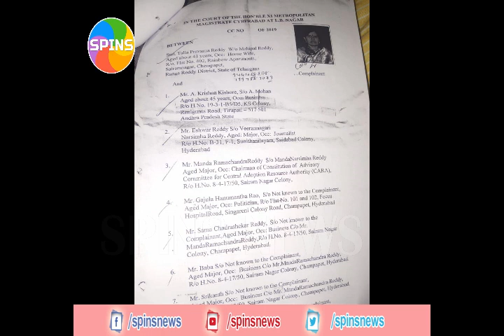fir filed against bjp all india general secretary || బీజేపీ నేత పోల్సానిపై కేసు నమోదు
కేంద్రంలో నామినేటెడ్ పోస్టులిప్పిస్తామని 2.10 కోట్లు వసూళ్లు చేయడంతో పాటు, కేంద్రమంత్రి నిర్మలా సీతారామన్ సంతకాన్ని ఫోర్జరీ చేశారన్న ఆరోపణలపై బీజేపీ జాతీయ ప్రధాన కార్యదర్శి మురళీధర్ రావుతో పాటు మరో తొమ్మిది మందిపై సరూర్ నగర్ పీఎస్‌లో కేసులు నమోదయ్యాయి. రంగారెడ్డి జిల్లా కోర్టు ఆదేశాలతో ఈ కేసులు నమోదు చేశారు. తాళ్ల ప్రవర్ణారెడ్డి ఫిర్యాదుతో నిందితులపై ఐపీసీ 406, 420, 468తో పాటు 471,506, 156 (3) సెక్షన్ల కింద తొమ్మిది మందిపై కేసులు నమోదు చేశారు. మురళీధర్ రావు సన్నిహితుడైన కృష్ణ కిశోర్ బీజేపీ అగ్రనేతలతో తనకు సంబంధాలున్నాయని నమ్మించి డబ్బులు వసూలు చేశారని ప్రవర్ణారెడ్డి ఫిర్యాదు చేశారు. మురళీధర్ రావుతో పాటు నిందితులుగా కృష్ణ కిశోర్, ఈశ్వర్ రెడ్డి, రామచంద్రారెడ్డి, హనుమంతరావు, చంద్రశేఖర్ రెడ్డి, బాబా, శ్రీకాంత్, శ్రీనివాస్ పై కేసులు నమోదయ్యాయి.